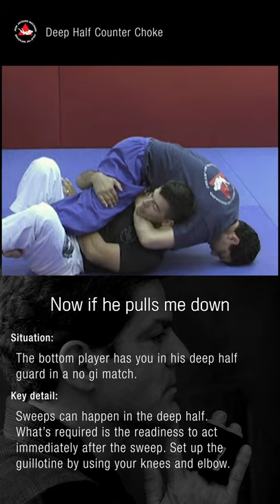Deep Half Counter Series - Guillotine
Deep half can be a tricky situation for the top player, but as long as you are ready to go at any moment it can be an advantageous position.

One of the pioneers of the art of Brazilian Jiu-Jitsu and one of its greatest champions, Jean Jacques Machado is one of five brothers of the world-renown Machado Brazilian Jiu-Jitsu family. This channel is dedicated to his work as a competitor as well as a world class instructor through his ground breaking online training program.